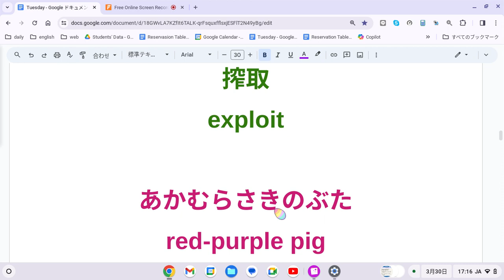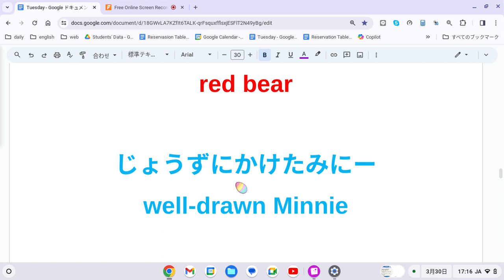えいご おんどく 99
りんご
apple

うしろ
behind

くさのなか
in the grass

おとす
drop

くさのなかにいちごをおとす
drop a strawberry in the grass

ちゃいろのらんどせる
brown backpack

むらさきのねこ
purple cat

みどりのうさぎ
green rabbit

搾取
exploit

あかむらさきのぶた
red-purple pig

むらさきのしっぽ
purple tail

みどりのうさぎとむらさきのねこがきすしてる。
A green rabbit and a purple cat are kissing.

あかいくま
red bear

じょうずにかけたみにー
well-drawn Minnie

しんちゃんがおおきいふうせんをもっている。
Shin is carrying a big balloon.

しろいいぬがくさのうえをはしっている。
A white dog is running on the grass.